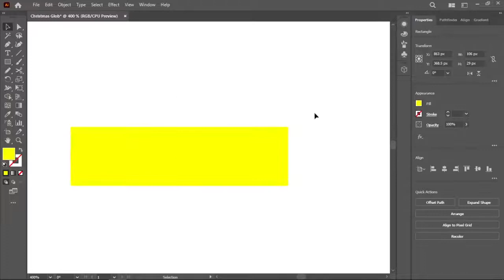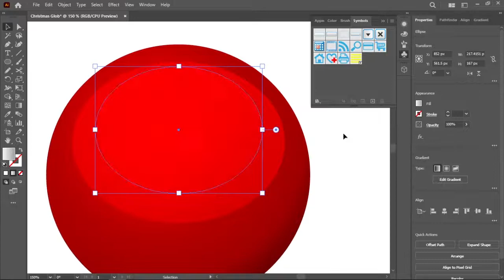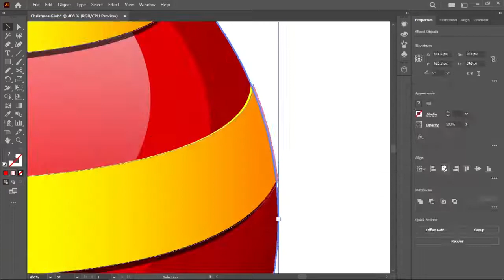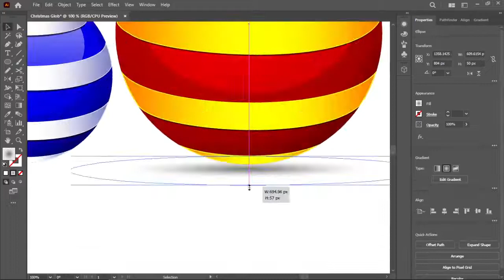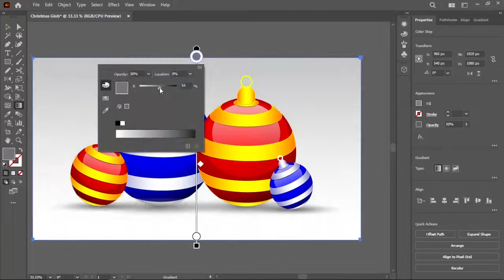Speed Art Christmas Ball Ornaments in Illustrator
Hi friends, in this tutorial we will make Christmas balls.
In this tutorial you will learn  Create decorated christmas balls, in a few
different colors or gradients in adobe illustrator CC.